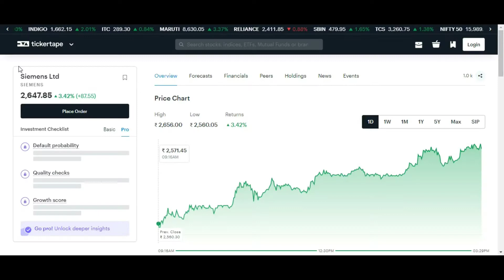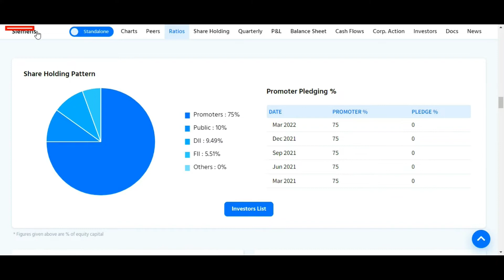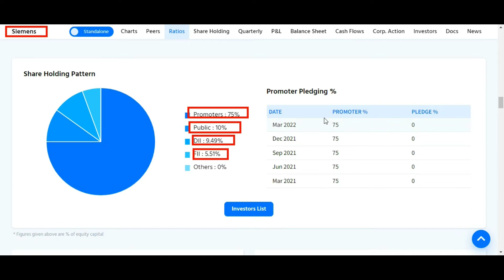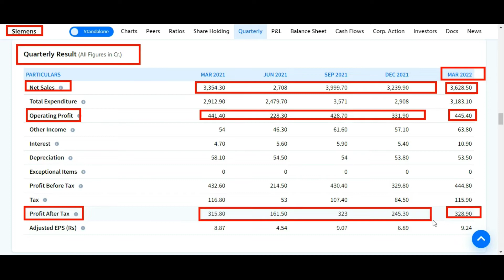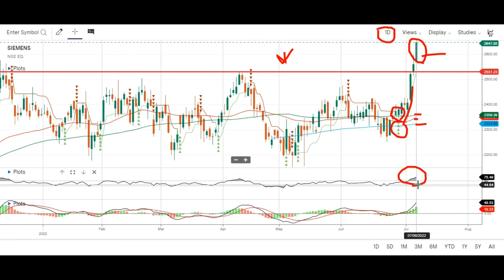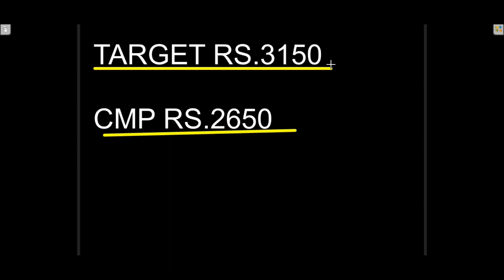SIEMENS SHARE NEWS 🤑 SIEMENS STOCK ANALYSIS ON 7.7.22🤑 SIEMENS STOCK PRICE 🤑 SIEMENS TARGET TOMORROW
Topic Covered:
SIEMENS  Share Latest News
SIEMENS  Share Technical Analysis
SIEMENS  Share Fundamental Analysis
SIEMENS  Share Sale Or Buy or Hold ?